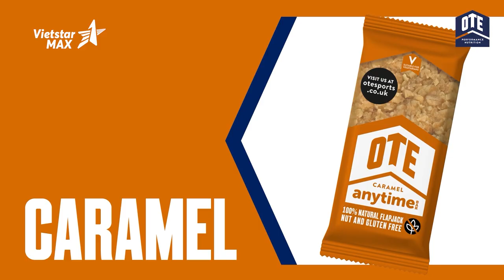Video review thực phẩm bổ sung OTE Sports - Cầu thủ Hùng Dũng | sản xuất tvc | phim doanh nghiệp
"Video review OTE - Cầu thủ Hùng Dũng | sản xuất tvc | quay phim doanh nghiệp

Sản phẩm video review OTE đã khiến cộng đồng phát sốt khi có sự xuất hiện đặc biệt của cầu thủ Hùng Dũng. Thương hiệu OTE đã hợp tác với VietstarMAX để tạo ra một trải nghiệm độc đáo trong video này. Trong đoạn phim, Hùng Dũng đã chia sẻ về trải nghiệm cá nhân với sản phẩm OTE

Sự xuất hiện của Hùng Dũng không chỉ tăng thêm sức hấp dẫn cho sản phẩm, mà còn làm nổi bật sự tin tưởng và đẳng cấp của OTE. Video review OTE  là cách để người hâm mộ cảm nhận được sự kết hợp tuyệt vời giữa OTE và VietstarMAX."

Lĩnh vực chính:
1️⃣..  Sản xuất TVC quảng cáo
2️⃣..  Sản xuất phim Viral video marketing
3️⃣..  Sản xuất phim doanh nghiệp